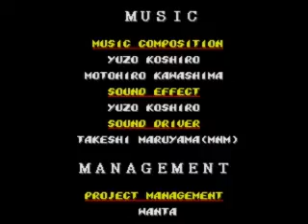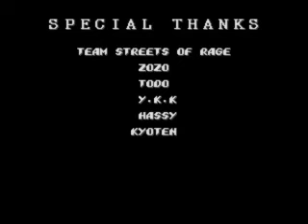Streets of Rage 2, megadrive (8/8)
Retour au syndicat du crime. Ce dernier stage est vraiment radin en items de vie, car mis à part une pauvre pomme au début, il n'y a rien! Or on doit affronter pratiquement tous les boss du jeu à la suite, plus une multitude d'ennemis, plus les 2 boss de fin! Néanmoins on récupère automatiquement un peu de vie (l'équivalent d'une pomme) chaque fois qu'on bat un boss (sauf Shiva). Alors ce n'est pas le moment de flancher! Ce bâtard de Mr X a quand même réussi à me prendre une vie!

Pour les fans de cette série qui veulent prolonger l'expérience, je recommande si vous ne connaissez pas l'excellent remake de streets of rage créé par des fans: Streets of rage Remake v5.0.